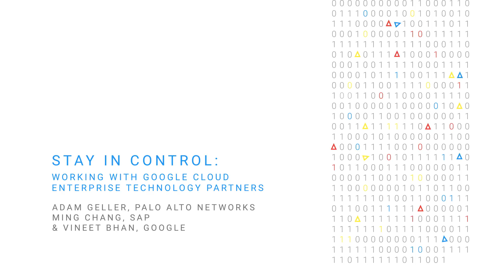Stay in control: Working with Google Cloud enterprise technology partners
Many businesses have invested large amounts of time and money in on premise security policies and controls. When you work with Google Cloud's technology partners, you‘re able to take your existing controls into the cloud, and mitigate its unique threats more effectively. Here, Google Cloud, Palo Alto Networks and SAP help you understand how we can help reduce your security burden and maintain your investments.